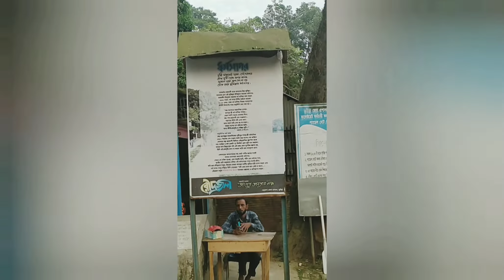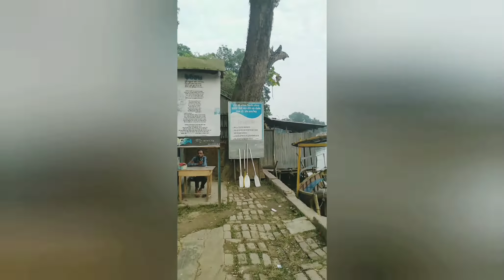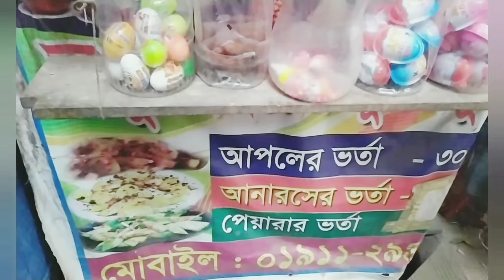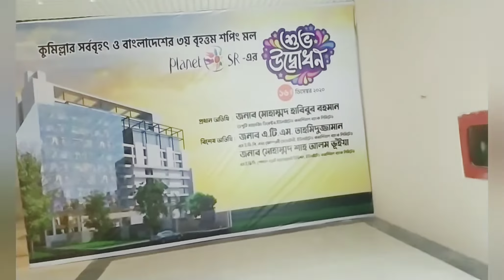Travel to Comilla // Part -1// Ami Amra Shobai on Move //Places and food in Comilla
Comilla is one of the biggest and historic city of Bangladesh .Its also holding has a strategic importance . This video is all about my exploration to comilla .

আসলে কুমিল্লা শহর একদিনে ঘুরা/ দেখানো সম্ভব না। তাই পার্ট ১ দিলাম। ইনশাআল্লাহ পরবর্তীতে আরও অনেক কিছু নিয়ে আসবো খুব শীঘ্রই। লাইক,কমেন্ট এবং শেয়ার করে সাথেই থাকুন যদি ভালো লাগে. ❤️🥰

Its a youtube cahnnel where we shows family and its bonding of Bangladeshi Family . We upload vedios almost day to day basis . We also love to explore new places and foods and gives review of those which might get helpfull for your journey to those places . Its been a satisfaction to share happy moments of our family with you guys . if you like our videos please subscribe our channel ,give a thumbs up and share our videos .